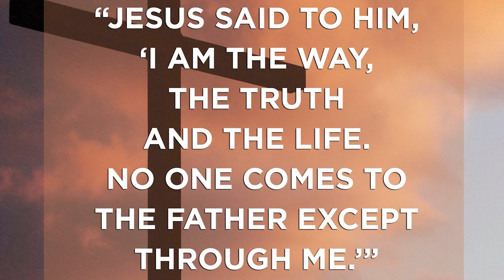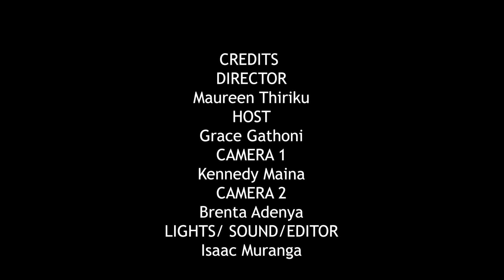God's Faithfullness In My Ministry Journey | Dr Bill Mumley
Dr. Bill Mumley has served as a missionary with The LIFE Ministry Kenya for 12 years. He has served as the Campus Ministry Director and helped fulfill the Great Commission among students.

Watch the Story of Dr. Bill Mumley as he narrates God's faithfulness in his ministry journey in Kenya. As The LIFE Ministry Kenya is celebrating 50 years in October, we celebrate God for the men and women He has raised and the milestones we can testify of. To God be the Glory.